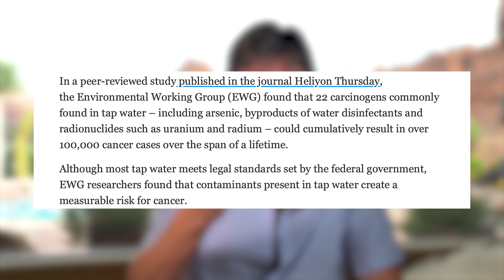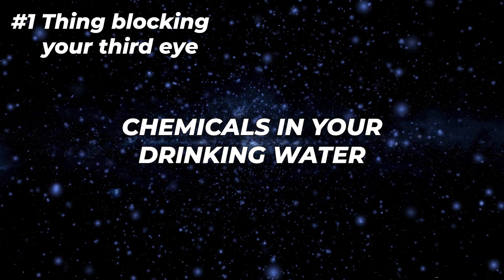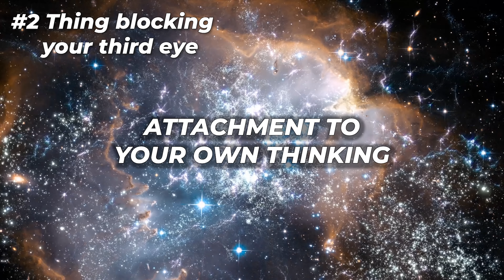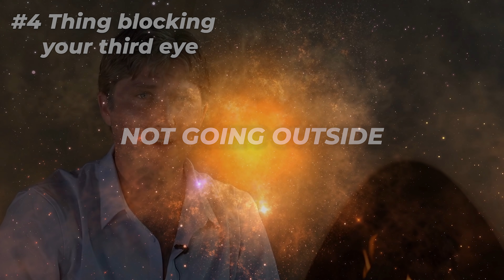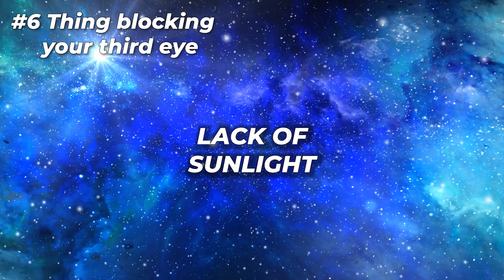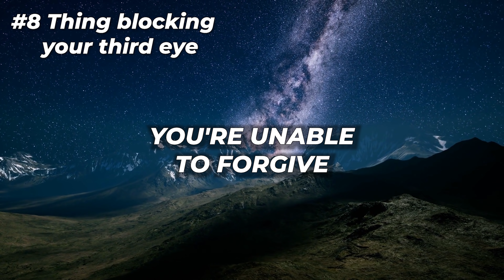WARNING: 8 THINGS BLOCKING YOUR THIRD EYE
These were the 8 shocking things blocking my third eye from opening.. Free Success Hypnosis that will help your reprogram your subconscious mind